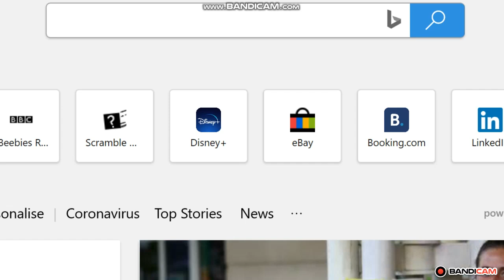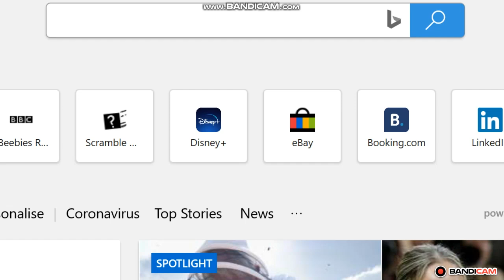CBeebies Radio Continuity 01.05.20